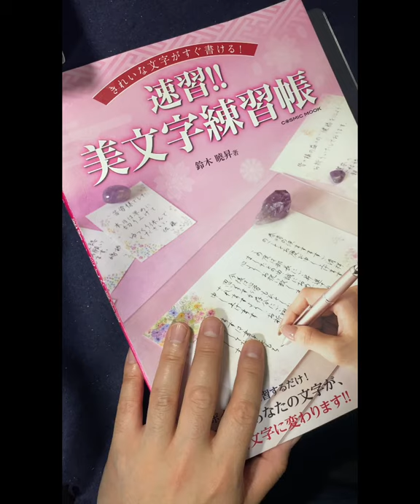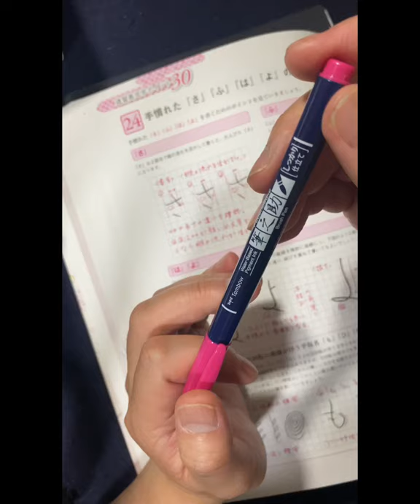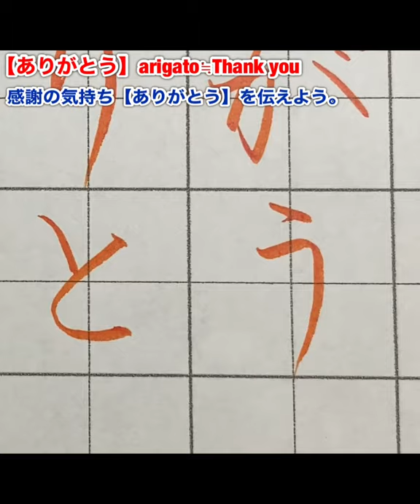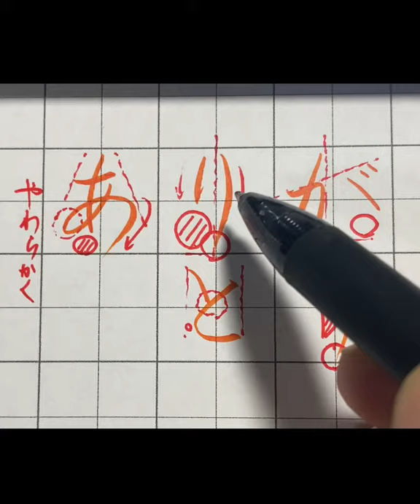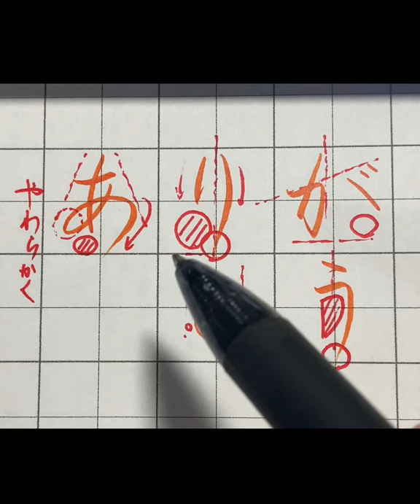曉昇ペン字講座-11 【ありがとう】感謝の気持ちを伝えよう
外出自粛要請が続く中、私が出来ることを動画投稿します。
ご自宅でペン字を練習してみませんか。シリーズで投稿していきます。